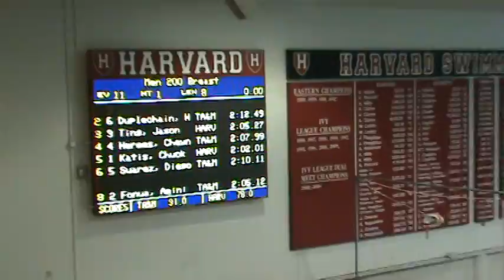@ Harvard 2011 200 Breast.MPG